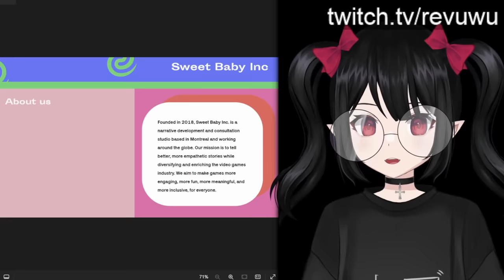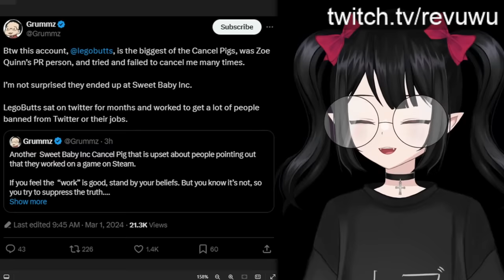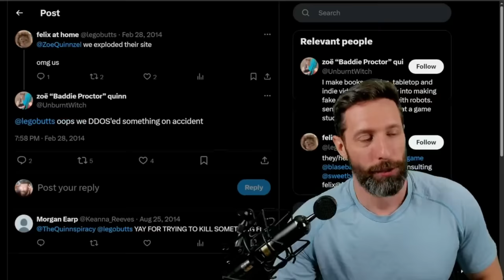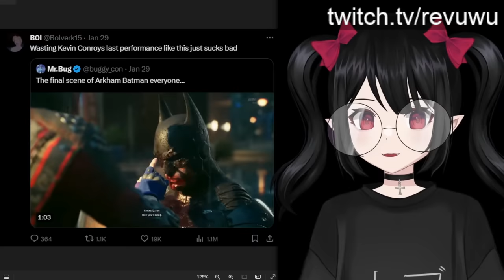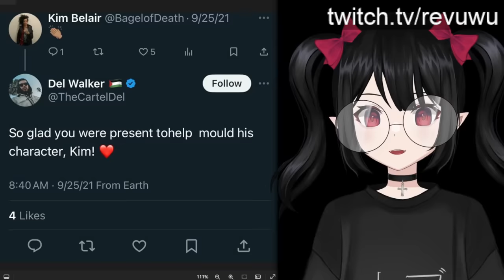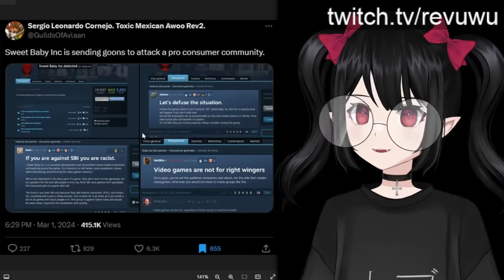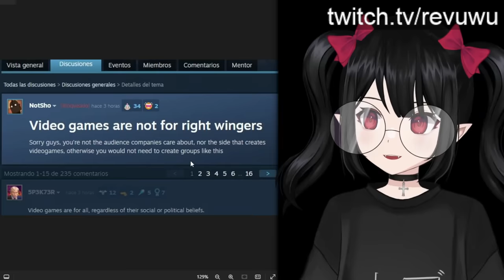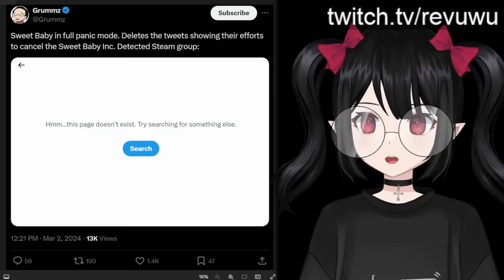Sweet Baby Inc. Attacks Gamers Exposing Their Woke Agenda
Gamers have discovered that the company "Sweet Baby Inc" is responsible for the woke nonsense injected in the video games industry as well as the company's connection to Gamer Gate.